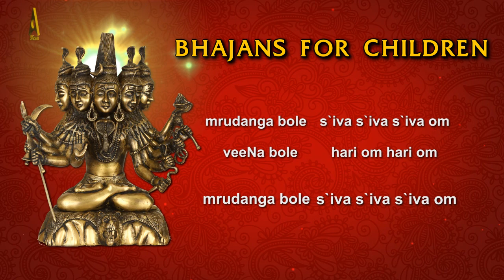Bhajans For Children - Dimiki Dimiki Lyrics - Naache Bholanath - Siva Devotional Songs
ABIRAMI AUDIO RECORDING PRIVATE LIMITED
PROUDLY PRESENTS

BHAJANS FOR CHILDREN VOL 1

SUNG BY:
CHARUMATHY SHANKAR IYER

CHILDREN CHORUS:
ANISHA
BHAVANA
ANUPAMA
REETHIKA

MUSIC DIRECTORS:
SARADHA RAJAN
GOPI

ORCHESTRATION BY:
GOPI

SONGS COMPILED BY:
CHARUMATHY SHANKAR IYER
BAIRAVI